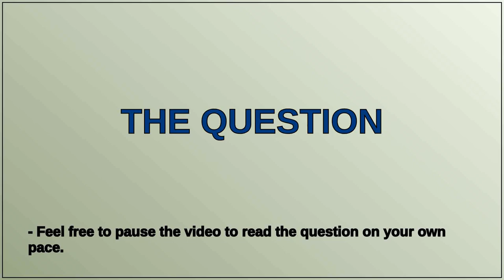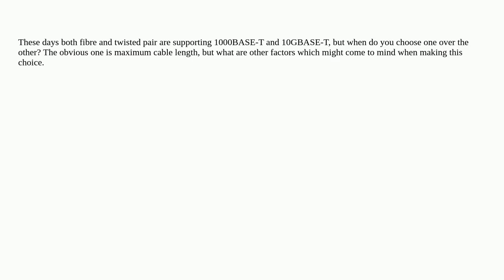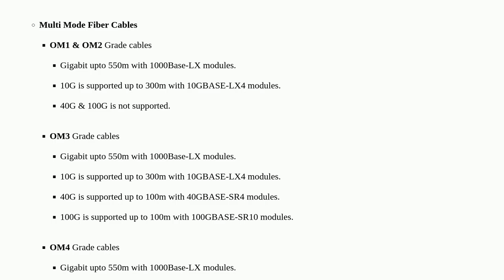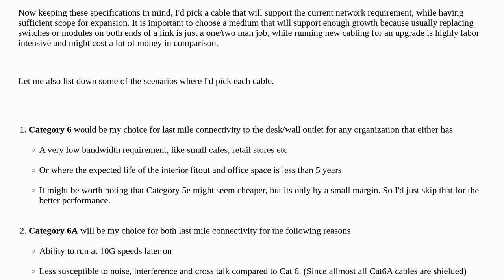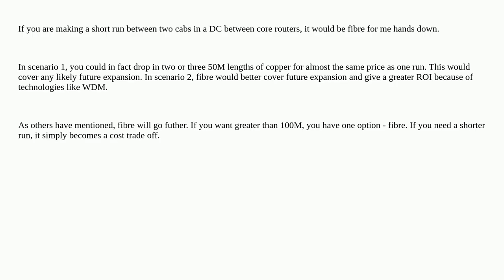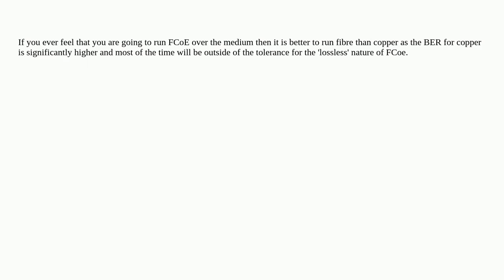Networkengineering: When to choose fiber instead of twisted pair (copper)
When to choose fiber instead of twisted pair (copper)

A special thanks goes out to the community

  fiber ethernet cabling